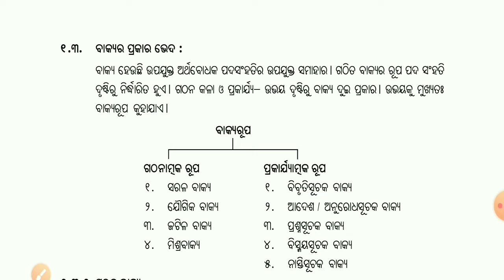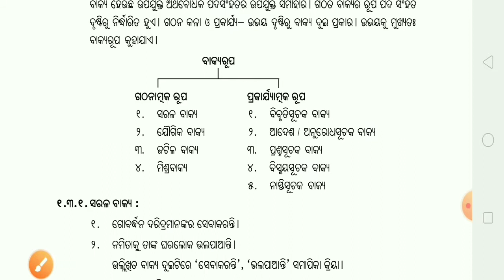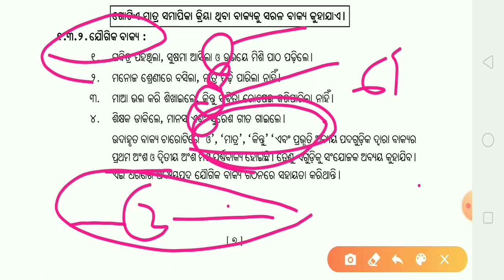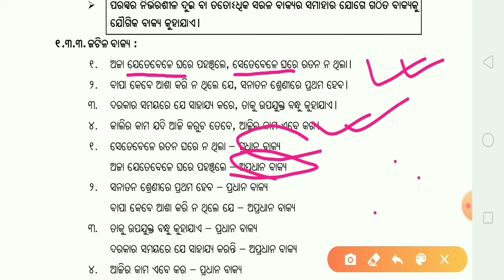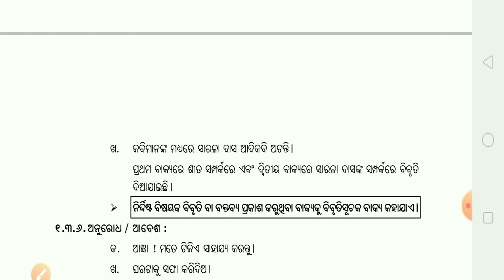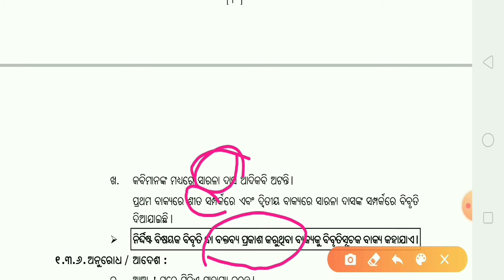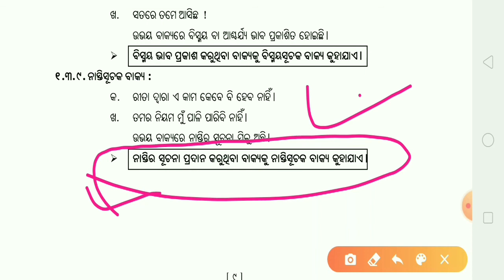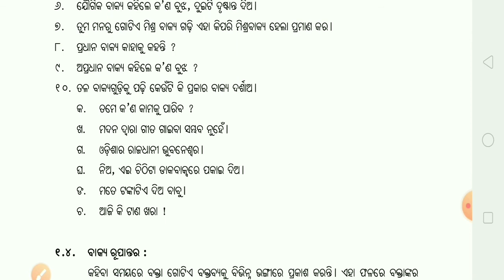CT and B.ed ENTRANCE ( ODIA GRAMMAR)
This vedio is discuss by Dhir sir